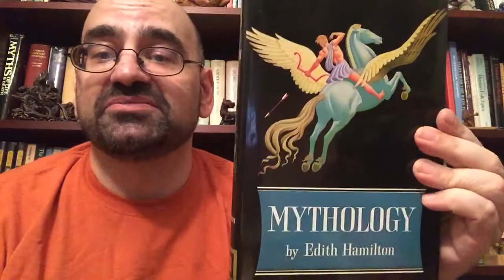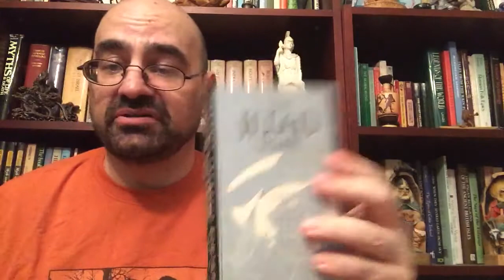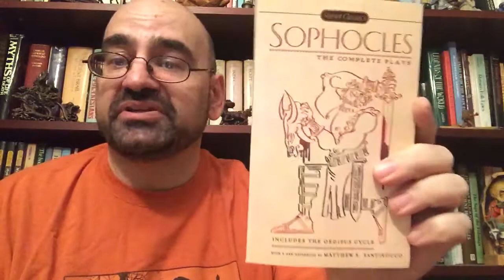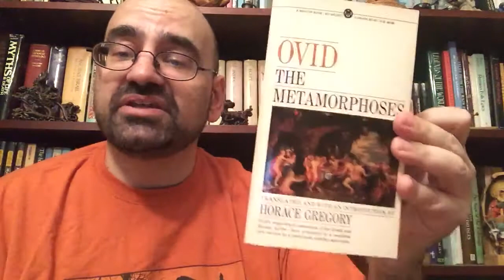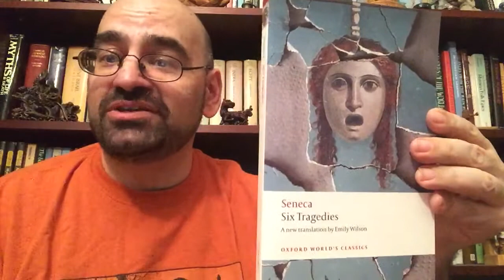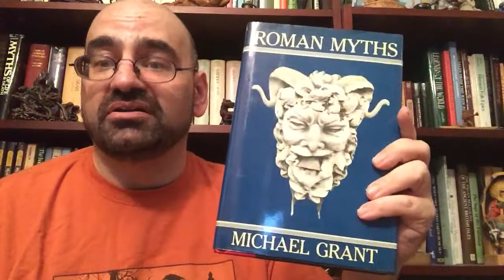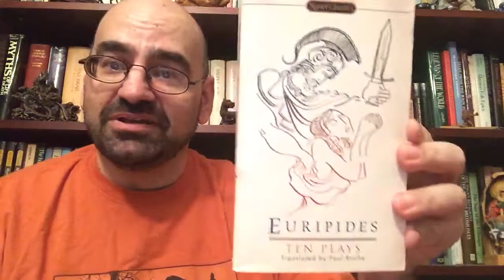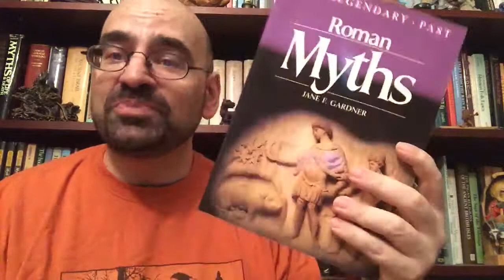Greek and Roman mythology books 101